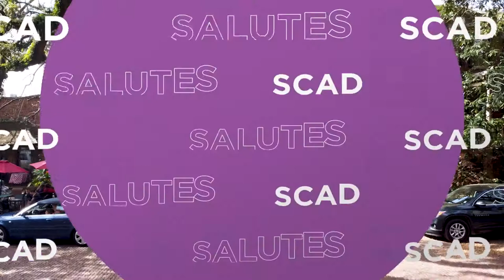Mrs. Wilkes Dining Room | SCAD Salutes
Seeing a line on Savannah’s famously picturesque Jones Street can only mean one thing: Mrs. Wilkes Dining Room is open for lunch. Founded in 1943 by trailblazing restaurateur Sema Wilkes, this family-style icon has served southern classics to U.S. Presidents, hungry tourists, and locals alike with the warm hospitality and smiles that make Savannah the Hostess City of the South. Sema’s legacy lives on in her granddaughter and current restaurateur Marcia Thompson, along with and owner/manager Ryon Thompson.

For more of SCAD Salutes with outstanding Savannah community leaders,